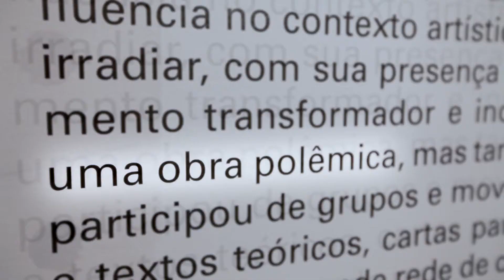Piero Manzoni no MAM